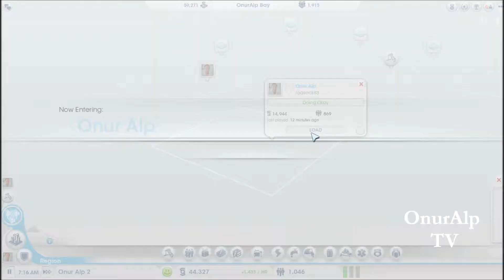Kömür ve Cevher Madeni | SimCity - Türkçe #2 (OnurAlp TV)